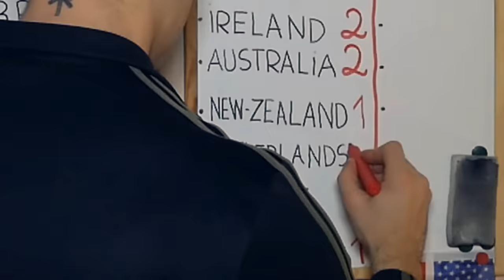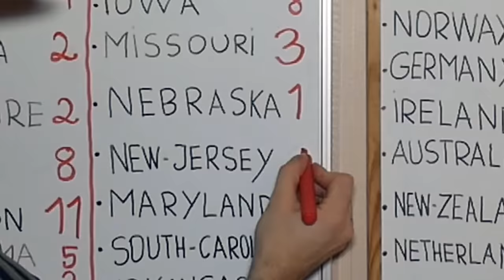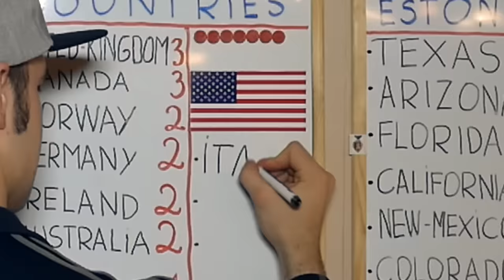Estonian Soldier reacts to Aircraft Carrier USS Ronald Reagan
Kalevi 47-3A, Tartu, Estonia 51010

Bye bye!